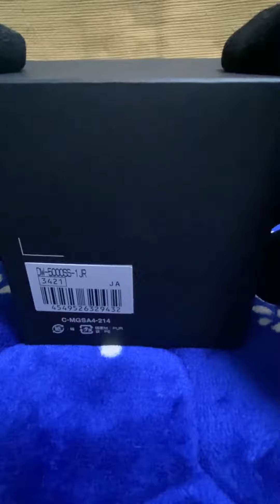Unboxing G-shock DIGITAL 5000 SERIES DW-5000SS-1 (Made In Japan)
Made in japan ( new arrival) (09/22)

DIGITAL
5000 SERIES
DW-5000SS-1

Introducing the Street Spirit line of watches that takes the G-SHOCK form as its canvas.